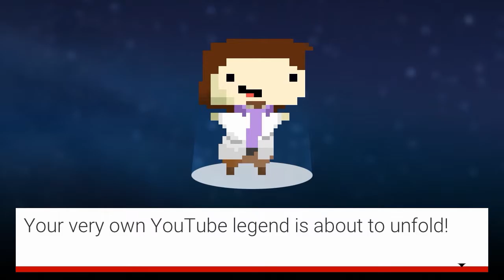COMO FAZER SUCESSO NO YOUTUBE | Tube Tycoon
novo servidor do discord ~~com Pewdiegon~~

Oi, eu faço gameplays de vários jogos.